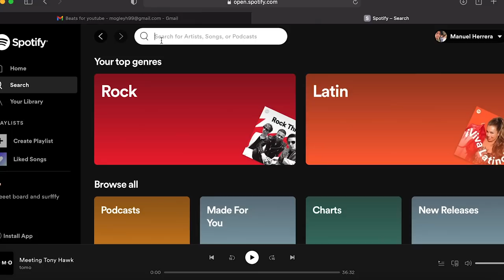I DID A NOLLIE HEEL GHETTO BIRD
in this video we get buck on at the skatepark getting some new tricks, and my brother hits the 4block with the homies enjoy.

music

Over Easy
High Hopes
Hello